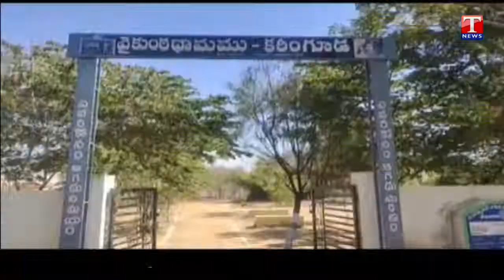Minister Malla Reddy Lay Foundation Stone For Development Works In Kareem Guda | T News